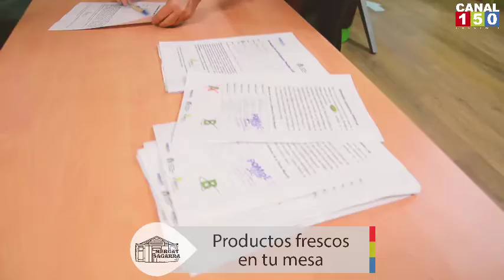Pompeu Lab Festa Major 2018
El centre de Creació Pompeu Lab també va estar de festa. A les 18.30 h d'ahir dilluns el centre va realitzar una jornada de portes obertes per donar a conèixer les instal·lacions a la ciutadania. La tarda va ser amenitzada amb ball al carrer, amb el grup Tibet.

Fins al 14 de setembre podreu gaudir de l'exposició de la Merche Molero: De Luz y Esperanza. Una dona artísticament molt activa i compromesa amb la reivindicació dels drets de les dones.